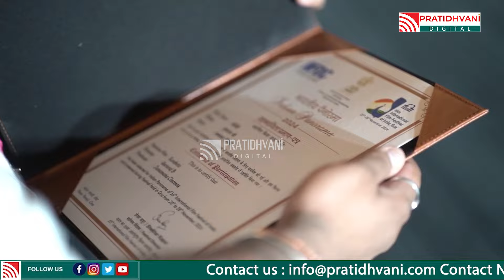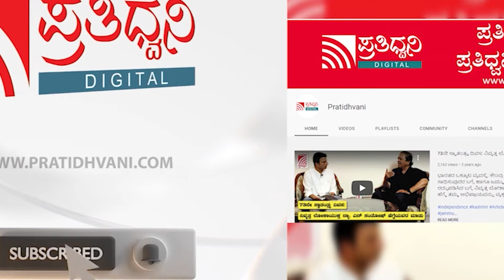KereBete movie: ಅಂತಾರಾಷ್ಟ್ರೀಯ ಚಲನಚಿತ್ರೋತ್ಸದಲ್ಲಿ ಕೆರೆಬೇಟೆ ಸಿನಿಮಾ ಪ್ರದರ್ಶನ.!internationalfilmfestival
KereBete movie: ಅಂತಾರಾಷ್ಟ್ರೀಯ ಚಲನಚಿತ್ರೋತ್ಸದಲ್ಲಿ ಕೆರೆಬೇಟೆ ಸಿನಿಮಾ ಪ್ರದರ್ಶನ.!